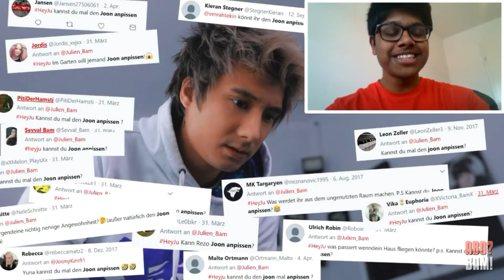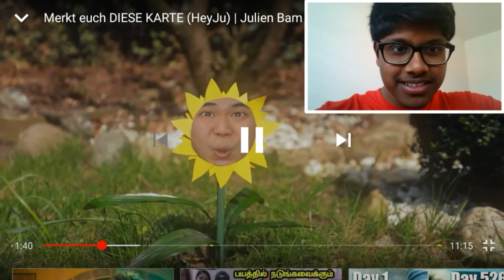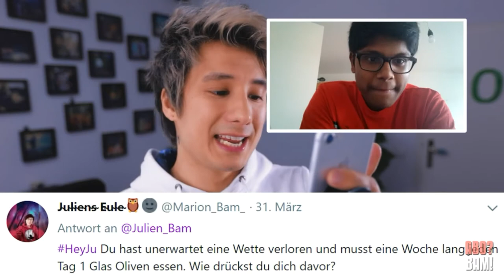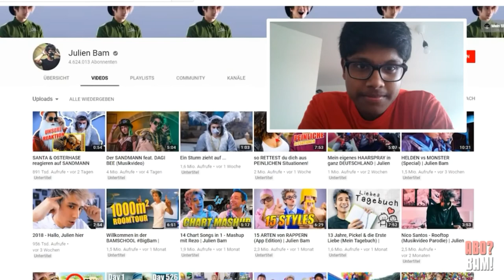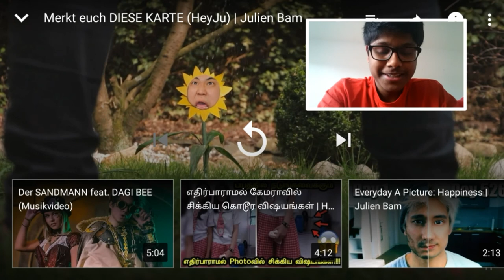Merkt Euch Dieses Karte (Julienbam) Reaction | HeyTharun